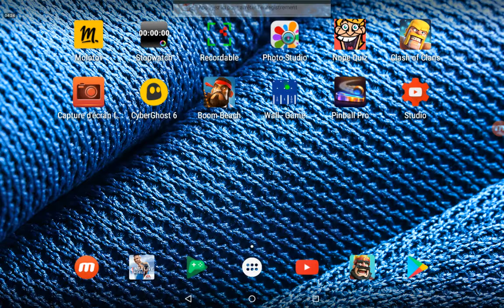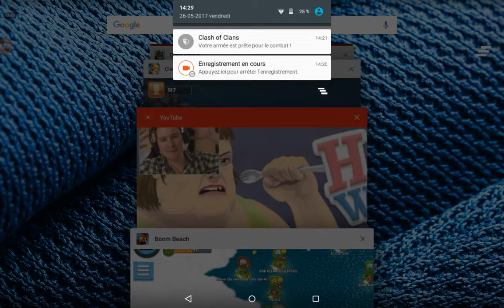Et c'est parti pour du Boom beach